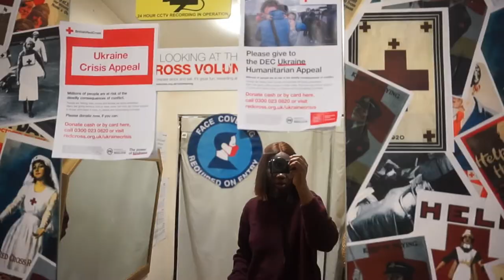Travel Prep Vlog for Road Trip to Llandrindod Wells, Wales - Packing, thrifting...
This is a Travel preparation vlog for a road trip to Llandrindod Wells, Wales with my friend. In my following videos, I will show you how the trip went and everything you need to know about traveling to Llandrindod Wells, Wales.

Catch you in my next video Baddie 🖤